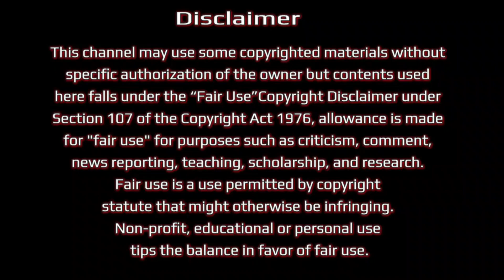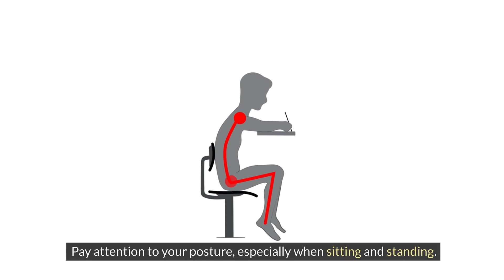How to lose post pregnancy belly fat fast - Effective Tips for Moms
Learn how to effectively reduce post-pregnancy tummy with these practical tips for new moms. If you're looking to regain your pre-pregnancy shape, this video is a must-watch. We'll cover everything from maintaining a balanced diet, staying hydrated, and incorporating gentle exercises, to strengthening your core muscles and maintaining proper posture. Patience is key in this journey, and we'll guide you through it step by step.

It's essential to consult with your healthcare provider before starting any exercise or diet plan. Your health and well-being should always come first. Join us on this informative and supportive journey towards a healthier, happier you.

Reduce Post Pregnancy Tummy
Post Pregnancy Tummy Tips
How to Lose Baby Belly Fat
New Mom Fitness Guide
Postpartum Body Recovery
Effective Postnatal Exercises
Healthy Post-Pregnancy Diet
Core Strengthening After Pregnancy
Postpartum Weight Loss
Regain Pre-Pregnancy Shape